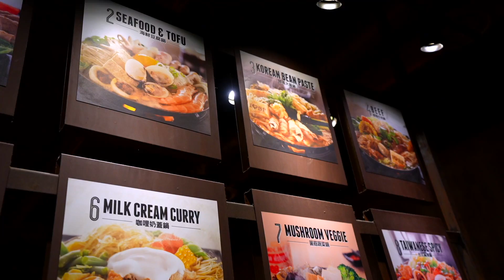ទៅញាំស៊ុបនៅ Boiling Point ថ្ងៃ Labor Day